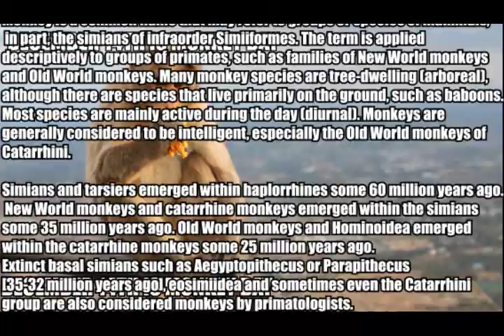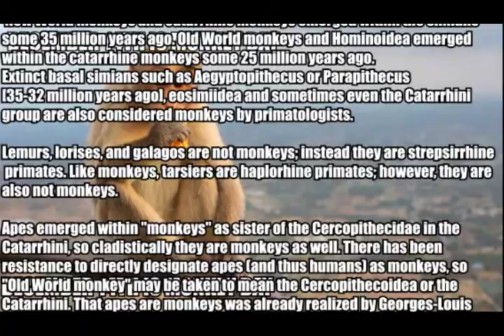funky monky day, monday december 14th, 2020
Monkey is a common name that may refer to groups or species of mammals, in part, the simians of infraorder Simiiformes. The term is applied descriptively to groups of primates, such as families of New World monkeys and Old World monkeys. Many monkey species are tree-dwelling (arboreal), although there are species that live primarily on the ground, such as baboons. Most species are mainly active during the day (diurnal). Monkeys are generally considered to be intelligent, especially the Old World monkeys of Catarrhini.

Simians and tarsiers emerged within haplorrhines some 60 million years ago. New World monkeys and catarrhine monkeys emerged within the simians some 35 million years ago. Old World monkeys and Hominoidea emerged within the catarrhine monkeys some 25 million years ago. Extinct basal simians such as Aegyptopithecus or Parapithecus [35-32 million years ago], eosimiidea and sometimes even the Catarrhini group are also considered monkeys by primatologists.

Lemurs, lorises, and galagos are not monkeys; instead they are strepsirrhine primates. Like monkeys, tarsiers are haplorhine primates; however, they are also not monkeys.

Apes emerged within "monkeys" as sister of the Cercopithecidae in the Catarrhini, so cladistically they are monkeys as well. There has been resistance to directly designate apes (and thus humans) as monkeys, so "Old World monkey" may be taken to mean the Cercopithecoidea or the Catarrhini. That apes are monkeys was already realized by Georges-Louis Leclerc, Comte de Buffon in the 18th century.[19]

Monkeys, including apes, can be distinguished from other primates by having only two pectoral nipples, a pendulous penis, and a lack of sensory whiskers.